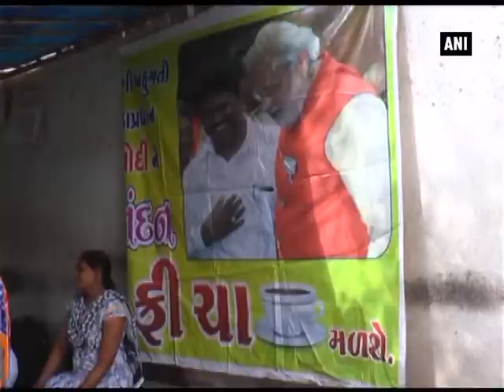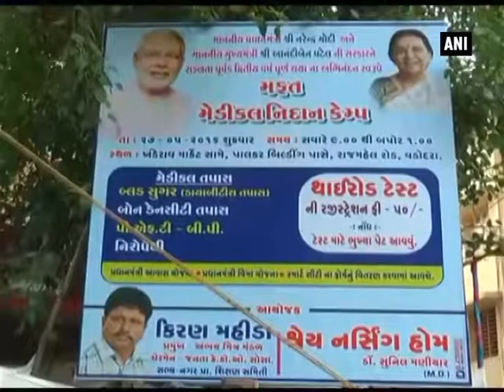Tea vendor serves free tea to mark NDA Govt's 2nd anniversary - ANI News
Vadodara, May 27 (ANI): A tea vendor, who worked as a proposer during Prime Minister Narendra Modi's nomination for the prestigious position, celebrated the BJP-led NDA government's second anniversary by serving free tea to locals in Gujarat's Vadodara city. Kiran Mahida, tea shop owner, was also invited at Prime Minister's swearing-in ceremony held in 2014. The passersby were seen enjoying a sip of the beverage at Mahida's little shop. The Narendra Modi-led Government completed two years in office.